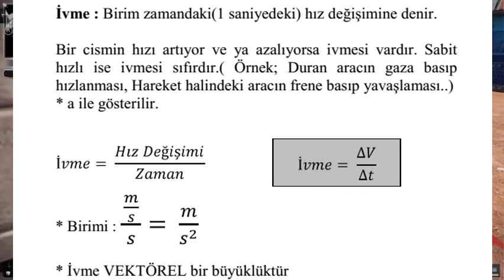BAYRAM ŞEKERİ - ZULA REKABETÇİ GÜNLÜKLERİ #3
Obs ile ilgili sıkıtnılardan dolayı video çok dondu bende edite bolca yüklendim umarım bu rekabet oyunu gözlerinizi kanatmaz.

Yeni seri denemesi ile karşısınızdayız. Tolga Hocam, Mete Bulut, Yusuf ve Agitle beraber Zula rekabetçide akmasada damlar mantığıyla oynadığımız ilk oyunumuz. Beğendiyseniz veya beğenmediyseniz bunu belirtirseniz çok sevinirim.

Ekipte tek kanal sahabı;

Videoyu Beğendiyseniz ;